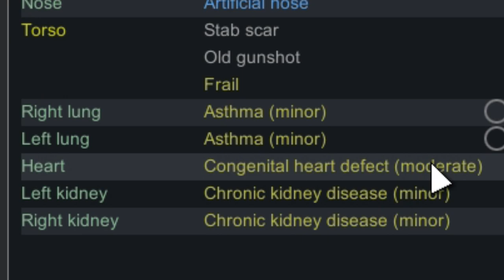Rimworld: The Corn Experience Part 3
The final part of this painfully corny time..I hate myself.